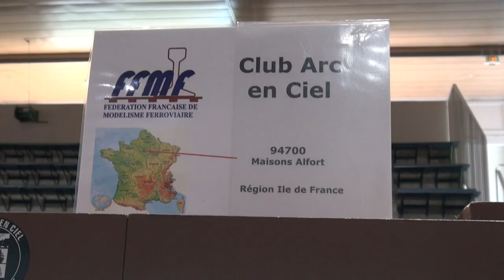40 Ans Modélisme Ferroviaire Provinois 2024 HD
Club Arc en Ciel  ,  Gare de Mâlain  (HD) .